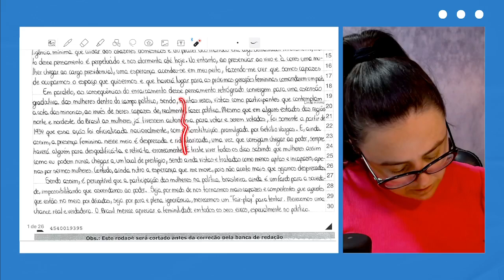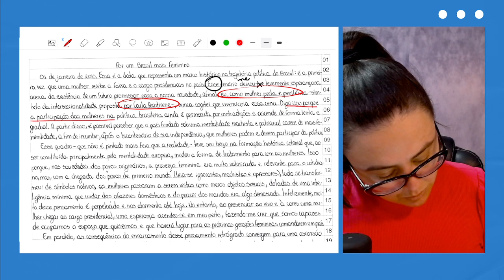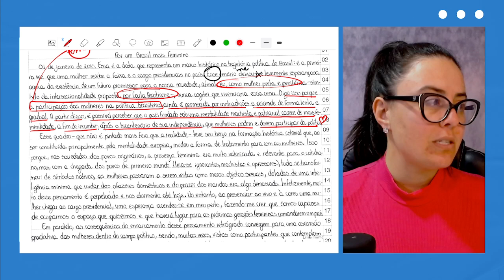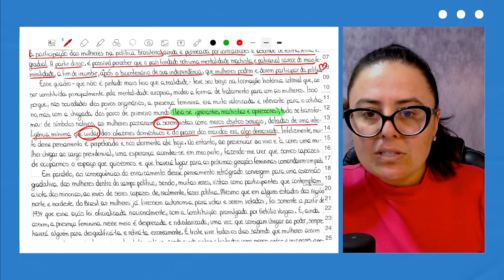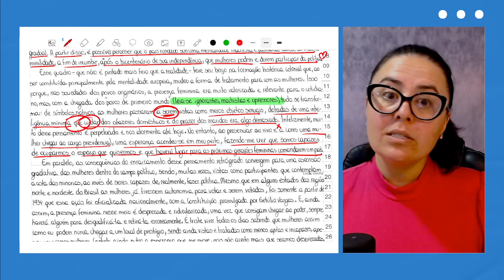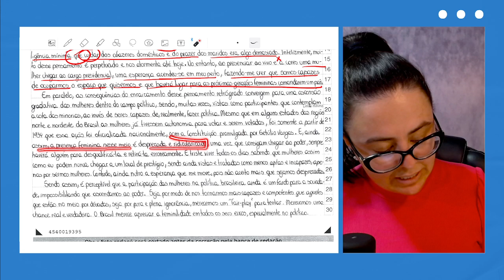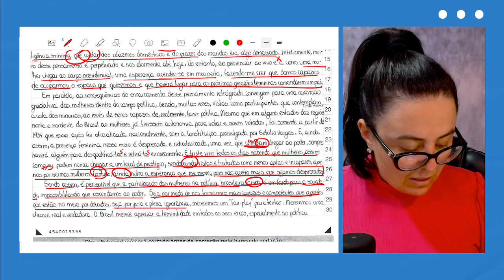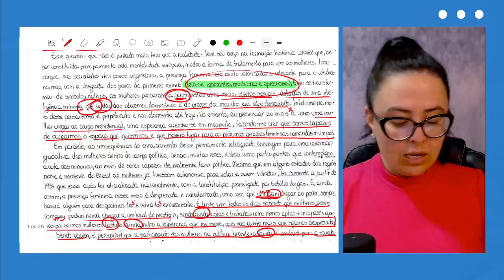ARTIGO DE OPINIÃO - ANÁLISE DE UM TEXTO QUE TIROU 55 (DE 60) NA UNIOESTE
Adquira AGORA o meu ebook de alusões! São mais de 60 páginas com MUITOS REPERTÓRIOS e sugestões de temas!

Para além de conhecer a estrutura, você deve dominar o CONTEÚDO!